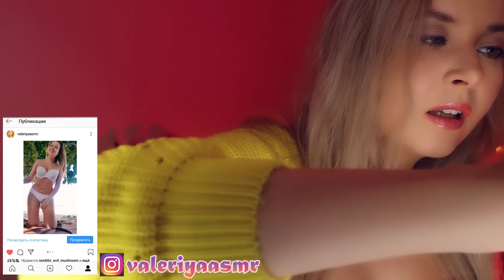ASMR Healing your soul ✨ Aura cleansing 🔮 Reiki 🙌 Plucking bad energy🧹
Let's banish bad vibes and disinfect your aura with an ASMR that radiates positivity. We will use all our most effective tools: feathers, brushing, close-up whispering and unintelligible whisper for good vibes. Begone negative thoughts!
00:00 happy to find you here!
00:39 let’s challenge your skepticism
01:17 warming up my hands
01:57 feeling your aura
02:51 unintelligible whispering
03:56 diagnosing the problem
04:47 tuning fork vibrations
05:44 vibrations from behind
06:25 energy cleaning
07:31 an aura restoration in two parts
07:45 deep cleansing with aroma oils
08:35 take my energy
10:00 pulling bad energy
11:11 scratching and pulling negativity
13:22 scratching from behind
13:52 cutting negative thoughts
15:42 tweezing bad energy
16:43 preparing for the next part
17:15 absorbing energy with sponges
19:05 aura cleansing with candle
20:40 aroma sticks
22:40 misting with spray bottle
23:39 steamer
27:03 gemstone scrying
28:50 gem stone necklace
30:23 blowing away bad mood
30:54 feather fan
31:56 feather
33:00 feather and tuning fork
33:23 feather boa
35:07 fragrance sticks
36:36 crinkly fragrant packets
37:27 soul recovery oil
38:06 face massage
38:48 tapping / finger fluttering
39:13 positive affirmations
41:50 your aura is clean